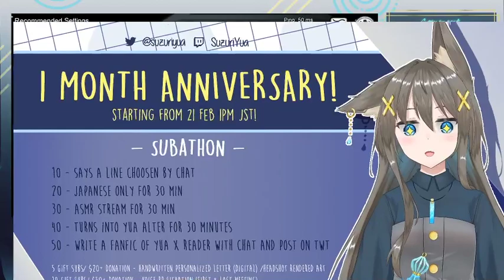[ VOD ] It's my 1 month anniversary!! (3/5)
Twitch VOD: 21 Feburary 2021